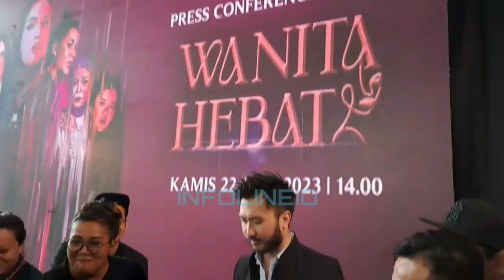PUTRI ARIANI TAK MENYANGKA PERJUANGANNYA MENDAPATKAN APRESIASI DARI BERBAGAI PIHAK